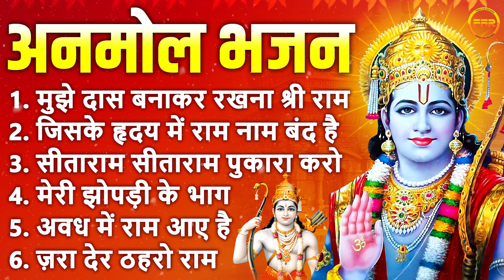अनमोल भजन : मुझे दास बनाकर रख लेना, जिसके हृदय में राम नाम बन्द है, सीता राम सीता राम पुकारा करो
00:00 Mujhe Daas Banakar Rakhna Shri Ram
05:28 Jiske Hriday Main Ram Naam Band Hai
08:49 Sitaram Sitaram Pukara Karo
13:13 Mere Jhopdi Ke Bhaag Khul Jaayenge
20:06 Awadh Main Ram Aaye Hain
27:13 Jara Der Thahro Ram Tamanna Yahi Hai

ॐ सूर्य देवाय नमो नमः
जपाकुसुम संकाशं
सूर्य देव अमृतवाणी
कथा सूर्यदेव की
श्री सूर्य चालीसा
सूर्यदेव का वार है
तुमसे प्रकाशकुञ्ज
ॐ जय सूर्य भगवान